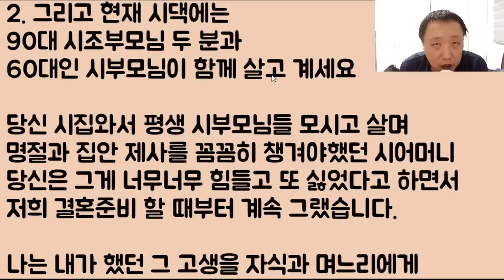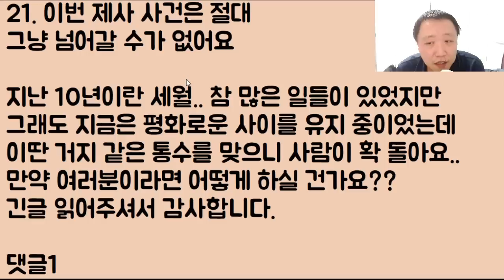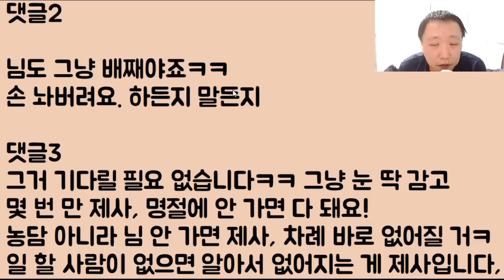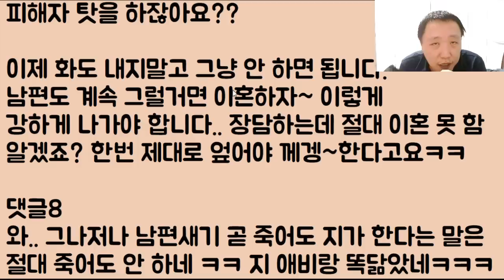[미친ㅋㅋㅋ] 부자 며느리를 잡기 위해서.. 제사를 싸그리 없애 줄 거라며 대놓고 사기 치다가 반품 당하는 할매ㅋㅋㅋ